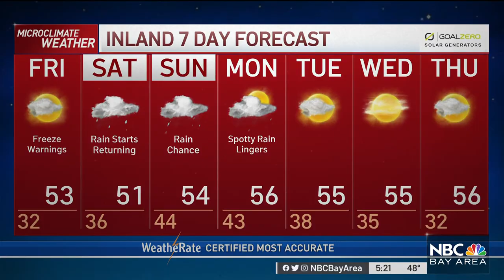Jeff's Forecast: Bay Area Winter Storm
Chief Meteorologist Jeff Ranieri has the latest details on this winter storm as well as your full seven-day forecast.